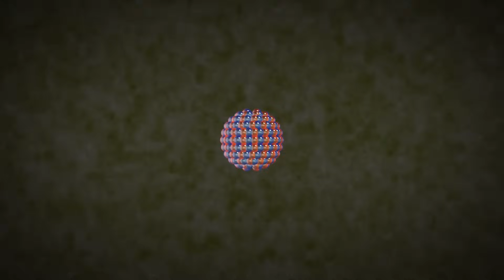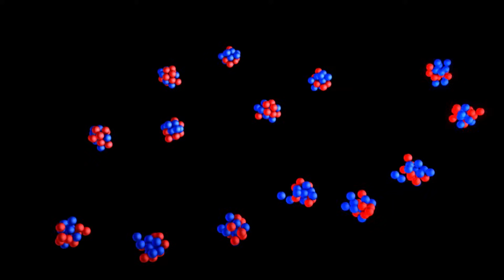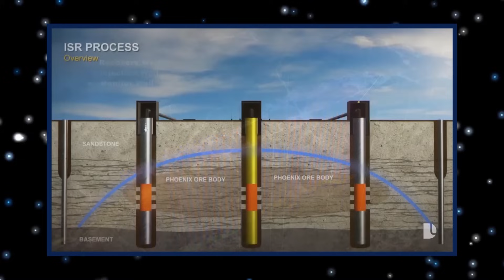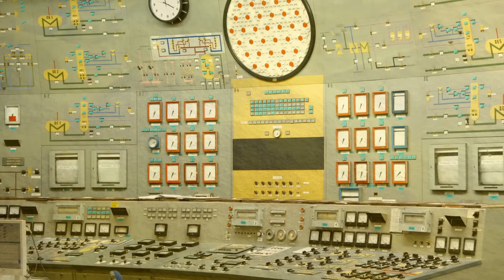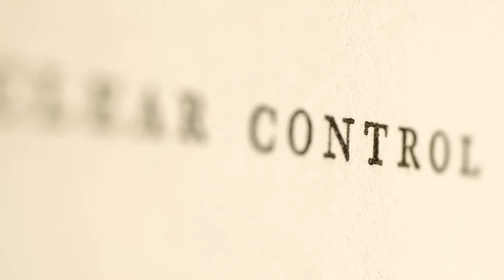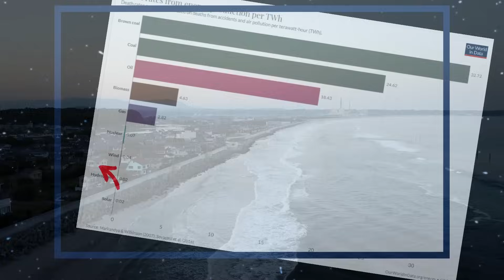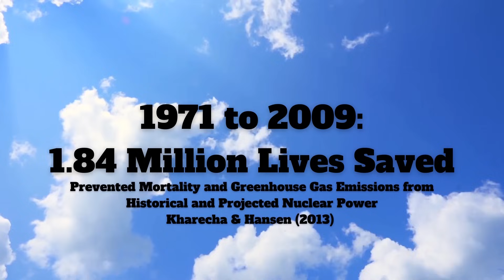URANIUM Documentary: Mining, History and Future Outlook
This documentary on uranium covers all aspects of this vital commodity. From it's history as one of the deadliest weapons known to humankind, to its role in providing a clean and efficient source of energy, to say uranium is controversial would be an understatement.

As the race begins to a carbon neutral planet and the reduction of fossil fuels, nuclear energy powered by uranium presents an attractive option to effectively lower harmful emissions while providing the power needed to keep our world moving forward.

And what about the dangers and risks posed by nuclear power, or the devastating effects of nuclear war? Those questions, and more, are answered in this uranium documentary.

00:00 Introduction
01:42 What is Uranium?
06:38 How is Uranium Mined?
09:53 A History of Uranium
16:29 The Future of Uranium